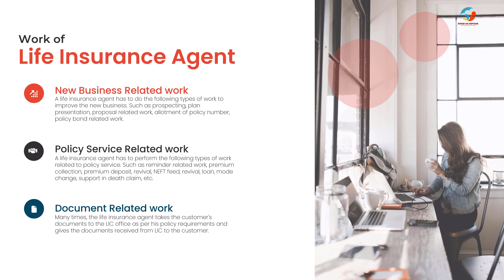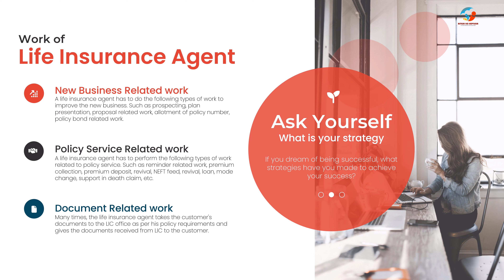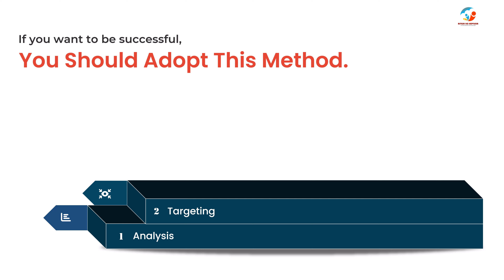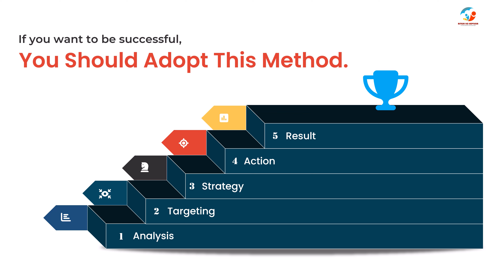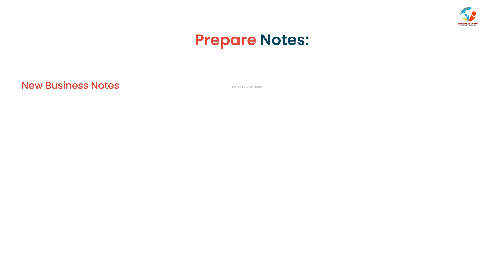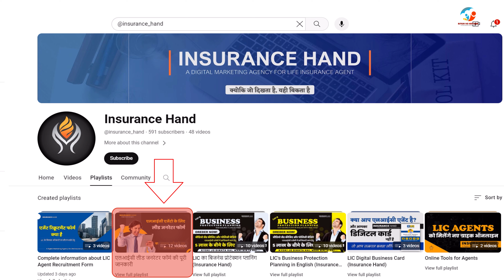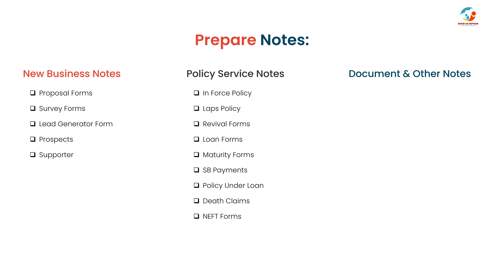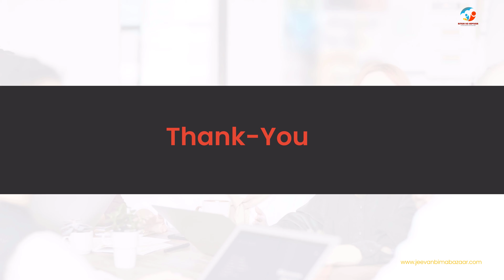LIC Agency Management Course Part 03 | Strategy & Analysis Register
Life Insurance Agents Management Course Part 03 | Strategy & Analysis Register

We are publishing the video of Management Course for Life Insurance Agents on our YouTube channel Ritesh LIC Advisor. If you are a Life Insurance Agent and want to become successful in a short time and also want to achieve bigger success in every next year than the previous year, then this Management Course can help you.

To improve Life Insurance Business, an agent needs to analyze his work and make the right strategy for the success of his work. To manage this work, it is necessary to prepare an analysis and strategy register.

In today's video, information is being given about what an agent should do for Analysis and Strategy making. So if you are a LIC Agent or do Life Insurance Business for any other Life Insurance Company, then you should watch today's video carefully.